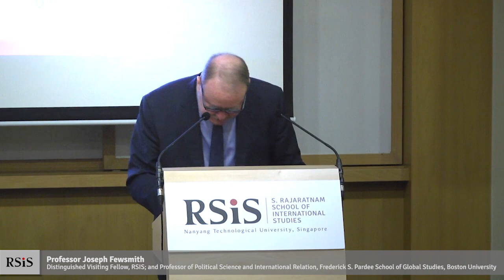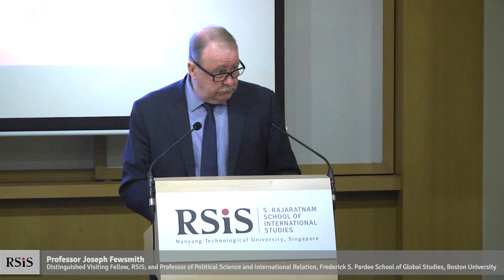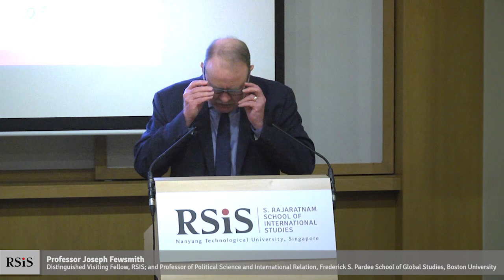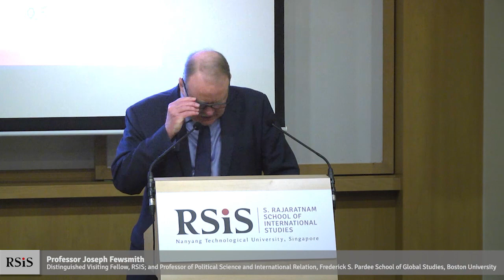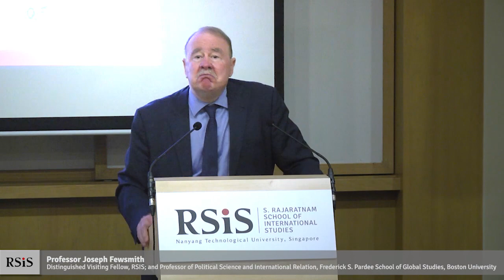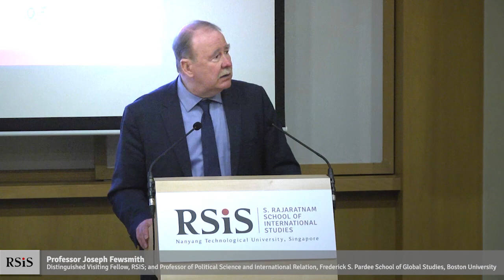RSIS Distinguished Public Lecture by Professor Joseph Fewsmith 27 February 2019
RSIS Distinguished Public Lecture by Professor Joseph Fewsmith
27 February 2019

"Engaging Engagement"